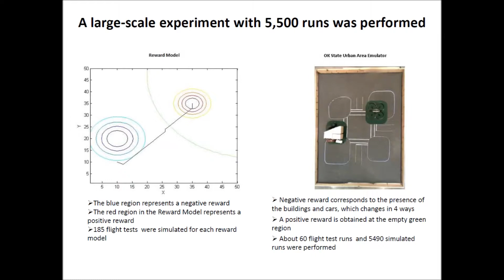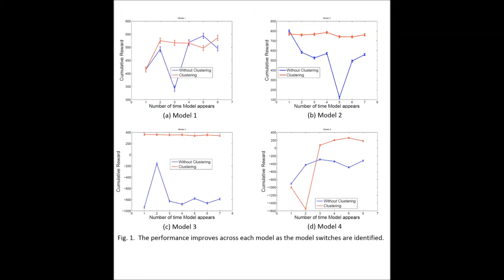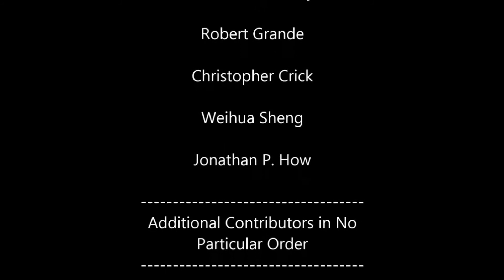ICRA MDP Video for Presentations Version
Quadcopter controlled by a Markov decision process to avoid human population densities